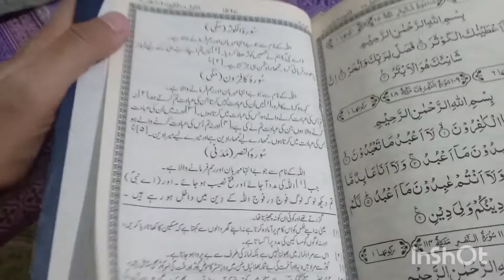Surah Al-Kafirun ( ألكَافِرُونَ‎, "The Unbelievers") 109 surah of Quran.